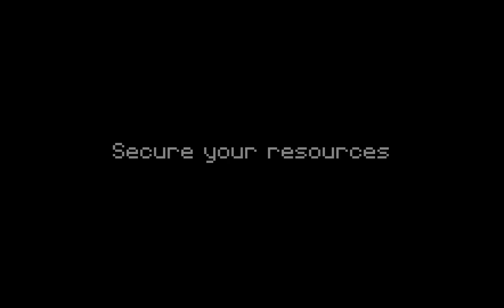GOA Gameplay Trailer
New Trailer for Gangs of Asia
Gangs of Asia is a Pixel art 4-player multiplayer couch coop kungfu Action RTS.

PC Switch and hopefully Switch 2
Collect resources, build an army, fight enemies, team up with friends or go solo.
Gangs is an action pack fighting game with simple to play hard to master gameplay.